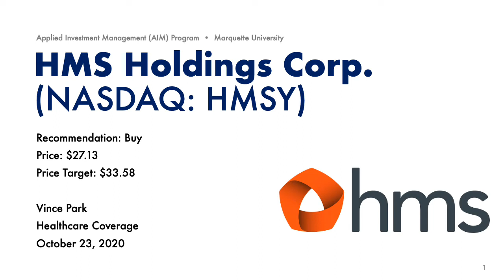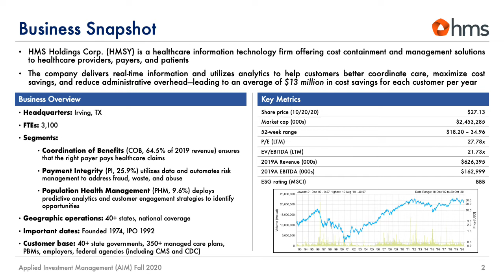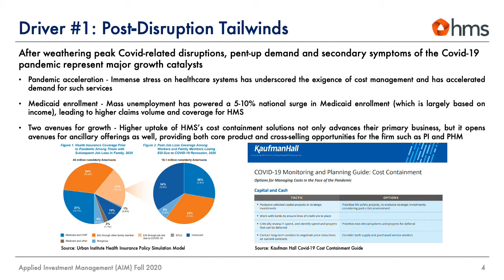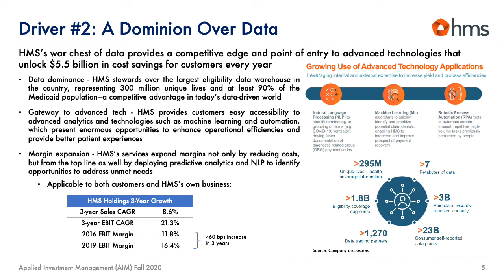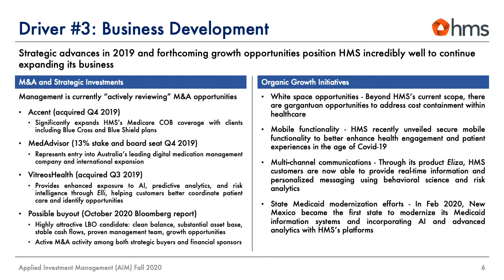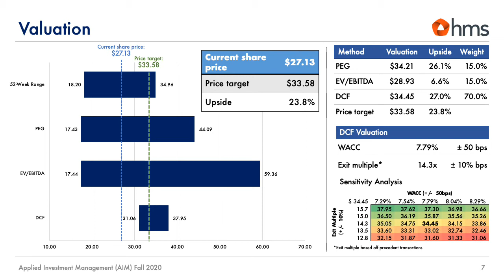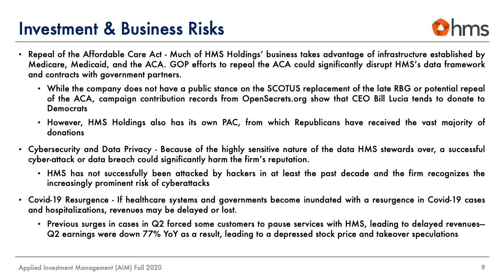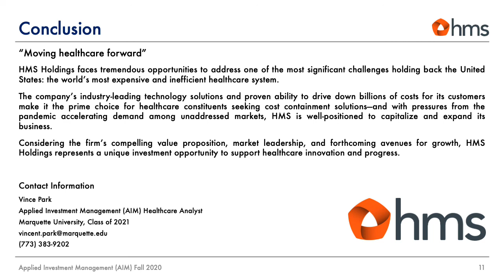HMS Holdings Corp. (HMSY) by Vince Park, Andrew Duwa, and Mitch Kamm